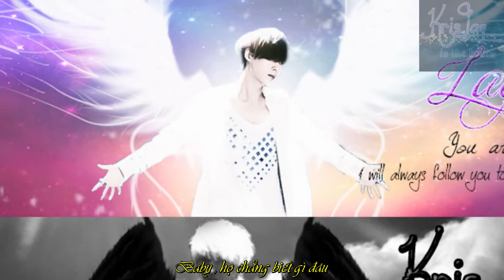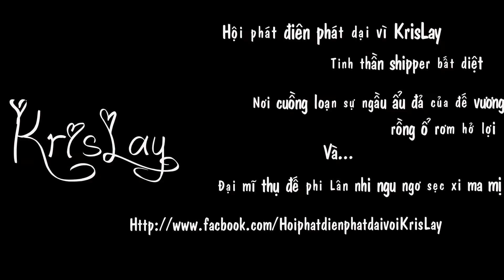[FMV-Vietsub] They Don't Know About Us ♥ ஜ KRISLAY ஜ [HD]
Thank you all fansites for your fancams and image
Song : They don't know about us - One Direction